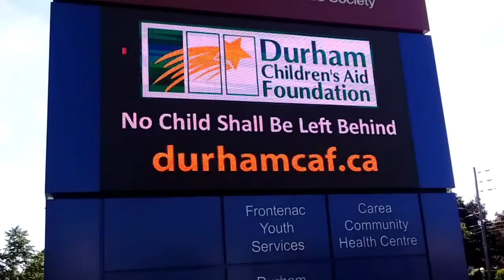I HAVE A QUESTION